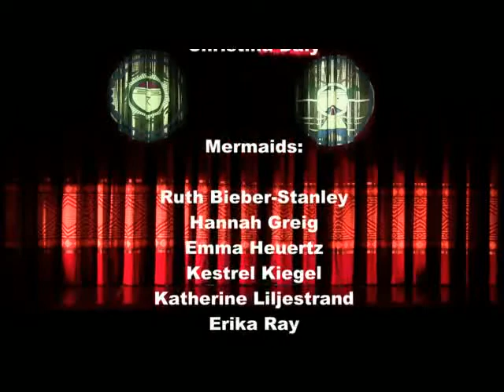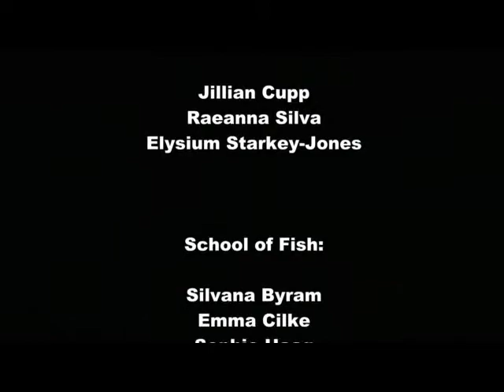The Little Mermaid 2016